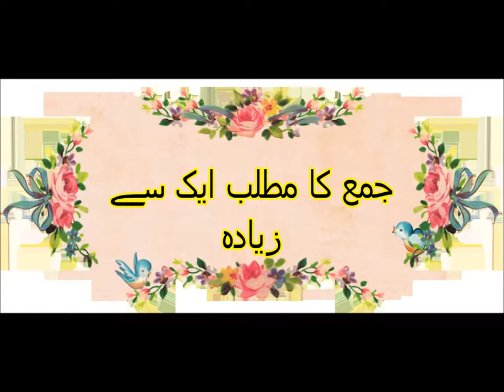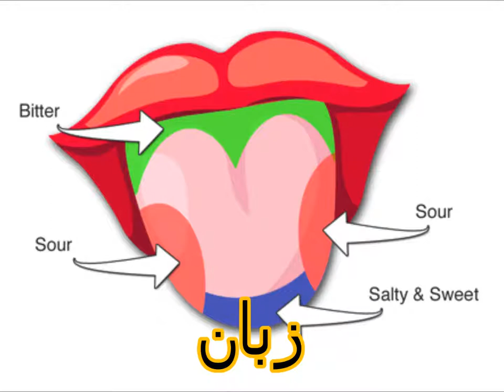Urdu Wahid Jamma/اردو گرامر اردو واحد جمع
Class 2 Urdu sabaq 17.1, Urdu parhna seekhein, Wahid jama